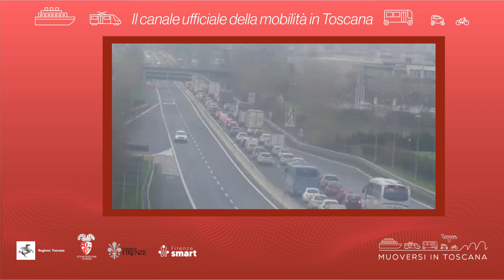Muoversi in Toscana - Edizione delle 10 del 22 gennaio 2024